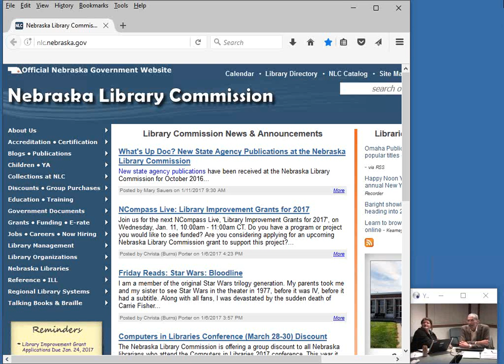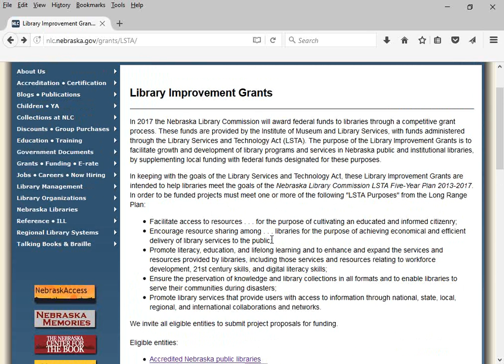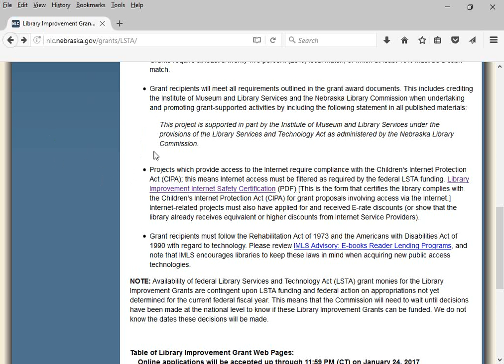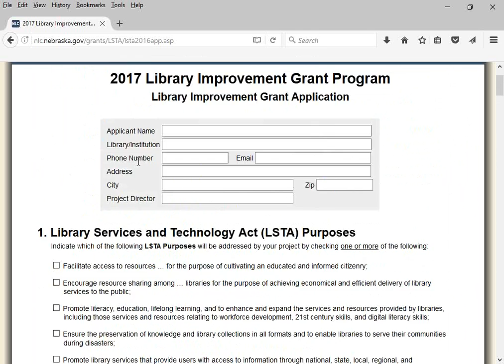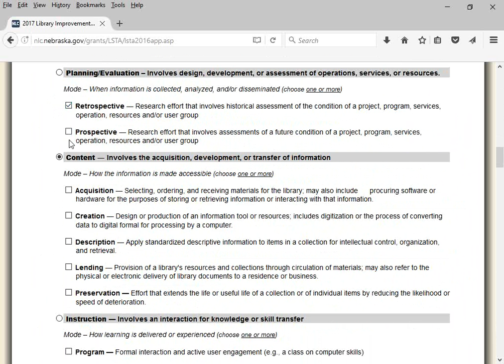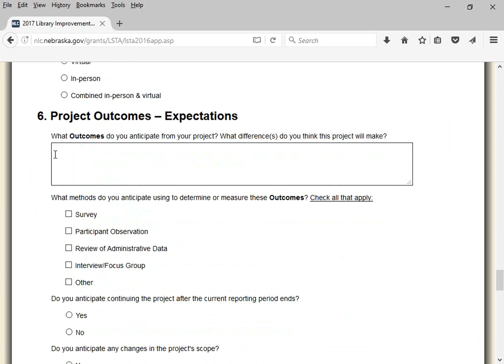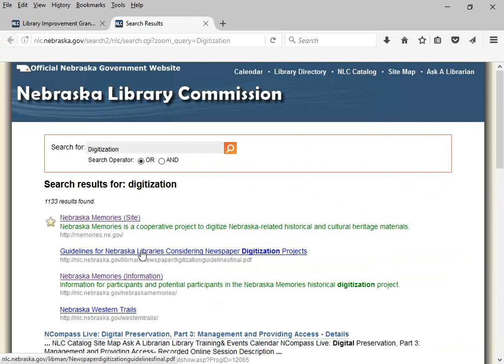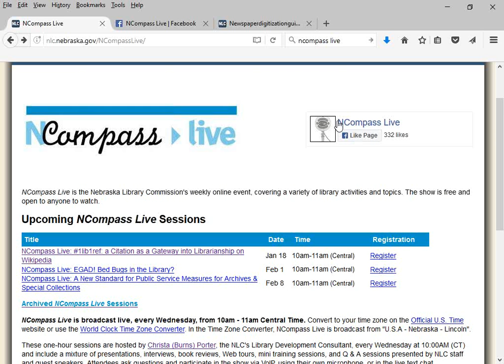NCompass Live: Library Improvement Grants for 2017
Do you have a program or project you would like to see funded? Join Richard Miller, NLC Library Development Director, as he provides a grant information session about the Nebraska Library Commission’s Library Improvement Grants for 2017. The session will be an overview of the grant, including grant priorities, eligibility requirements, the application process, and deadlines. Nebraska accredited public libraries and certain state-run institutional libraries will be particularly interested in this presentation.